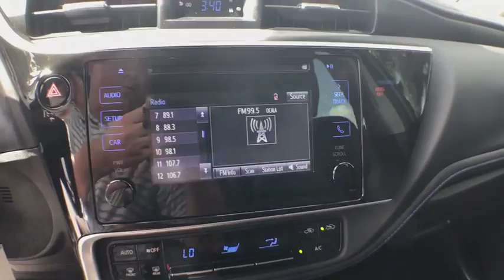2018 Toyota Corolla Gainesville, Ocala, Lake City, Jacksonville, St Augustine, FL 7937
Galactic Aqua Metallic  2018 Toyota Corolla available in Gainesville, Florida at Tomlinson Motor Co. Servicing the Ocala, Lake City, Jacksonville, St Augustine, FL area.
2018 Toyota Corolla SE CVT - Stock#: 7937 - VIN#: 5YFBURHE1JP750337

Backup Camera, Lane Departure Warning, Forward Collision Warning, Touchscreen Interface, Climate Control, AM/FM/CD Player, Bluetooth Compatible, 17 Inch Alloy Wheels, USB/AUX/12v Ports, and Much More. - Our non-commissioned staff is here to help you make an informed and educated decision. With unbeatable, no-haggle pricing and no dealer fee, we deliver a superior product at a lower price. -